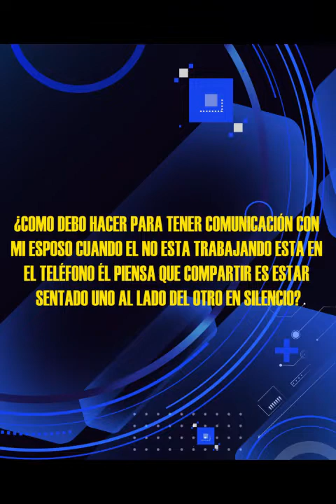Hno Puertas Responde #230 | ¿Que hacer? si mi pareja pasa mucho tiempo en el móvil | LuzTv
Hno. Puertas; ¿Cómo debo hacer para tener comunicación con mi esposo? Porque cuando está en casa o no está trabajando se la pasa en el teléfono, él piensa que compartir es estar sentando uno al lado del otro en silencio.